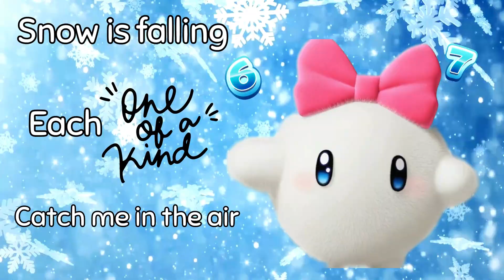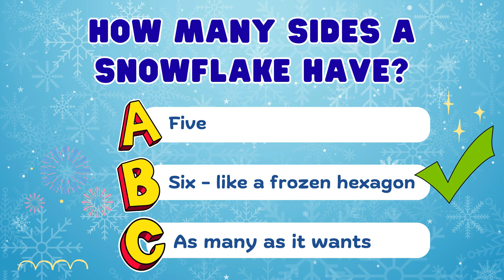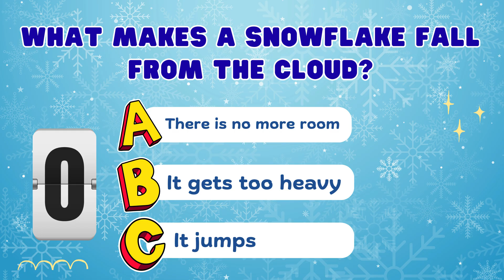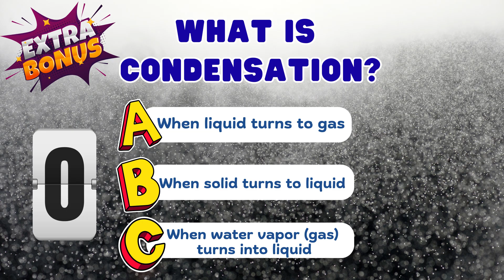Snowflake 6-7 SONG. Original Science song to Learn & Dance About Weather! with QUIZ at the end.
This video features an original science song about snowflakes and weather called “Snowflake 6–7.” The song teaches that snowflakes have six sides and that billions can form in the sky at once. It also introduces the basic snow cycle: water vapor in clouds freezes into ice, spins through the air, and eventually falls as snow before returning to the clouds again.

The rhythm is upbeat and easy to move to, helping young learners connect weather science with music and movement. The lyrics align with early science standards regarding weather, precipitation, and natural patterns.